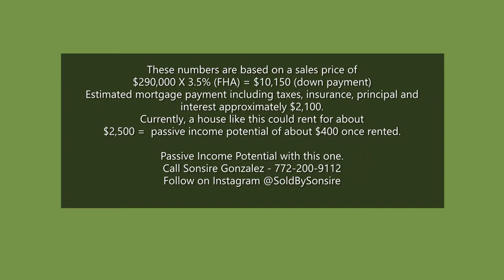INVESTMENT PROPERTY IN FLORIDA - Gated Community TREASURE COAST